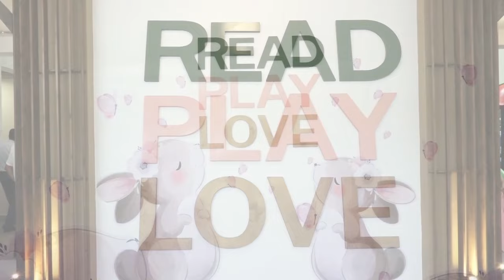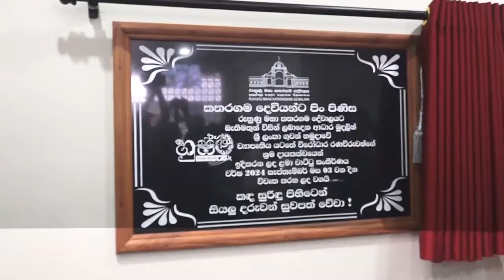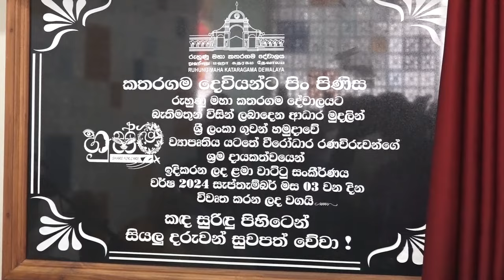කතරගම දේවාලයේ පඬුරෙන් ඉදිවූ අපේක්ෂා රෝහලේ ළමා වාට්ටු සංකීර්ණය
helasiritv a srilankan channel